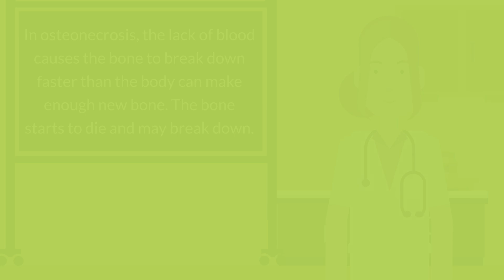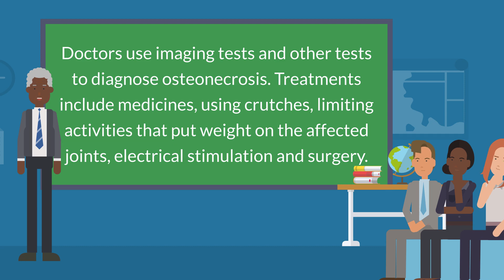Osteonecrosis - Overview, Causes, Symptoms, Treatments and More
Osteonecrosis is a disease caused by reduced blood flow to bones in the joints. In people with healthy bones, new bone is always replacing old bone. In osteonecrosis, the lack of blood causes the bone to break down faster than the body can make enough new bone. The bone starts to die and may break down.

You can have osteonecrosis in one or several bones. It is most common in the upper leg. Other common sites are your upper arm and your knees, shoulders and ankles. The disease can affect men and women of any age, but it usually strikes in your thirties, forties or fifties.

At first, you might not have any symptoms. As the disease gets worse, you will probably have joint pain that becomes more severe. You may not be able to bend or move the affected joint very well.

No one is sure what causes the disease. Risk factors include :

    Long-term steroid treatment
    Alcohol misuse
    Joint injuries
    Having certain diseases, including arthritis and cancer

Doctors use imaging tests and other tests to diagnose osteonecrosis. Treatments include medicines, using crutches, limiting activities that put weight on the affected joints, electrical stimulation and surgery.

NIH: National Institute of Arthritis and Musculoskeletal and Skin Diseases